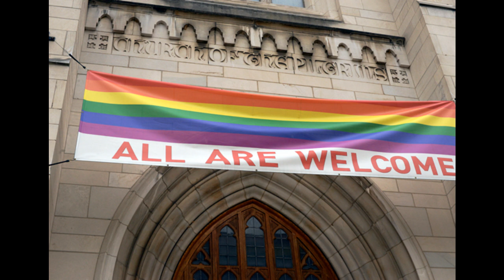Ghana Will Soon Have a GAY Church Implies Bishop Charles Agyin-Asare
According to the founder of Perez Chapel International Bishop Charles Agyin-Asare, the gay agenda in Ghana will gain huge momentum in the coming days and months. He claimed that there is an agenda to normalise homosexual behaviour among the youth since majority of adults are set in their ways.
There is a genuine fear that in days to come Ghana will have pastors who will openly declare that they are gay as witnessed in the West. Condemnation of homosexual behaviours will seize due to the backlash the church might receive. Many believe that the first gay church is just around the corner if Ghanaians do not rise and fight the West’s “agenda” of making homosexuality normal in the country.